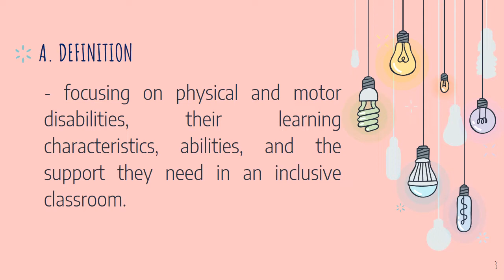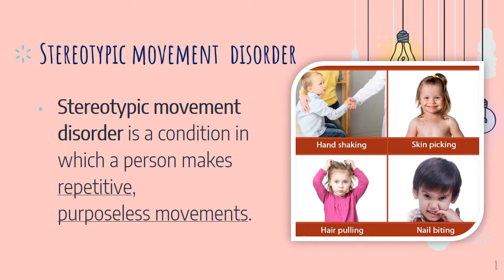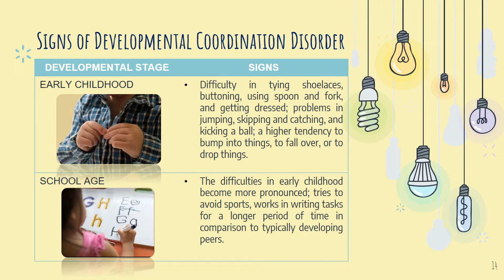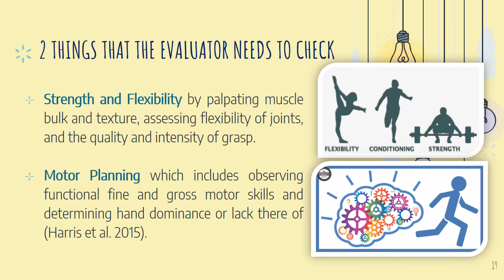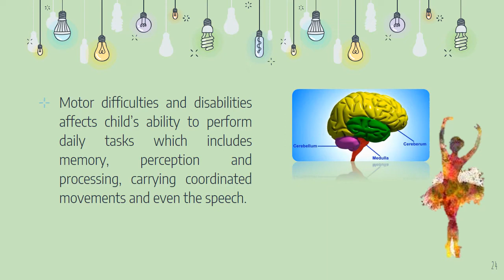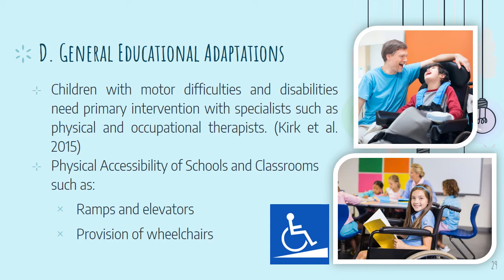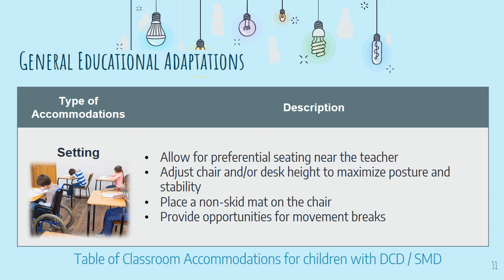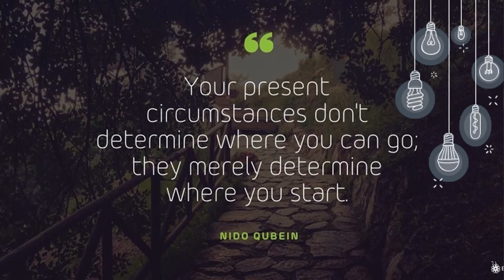Learners with Difficulty in Moving/Walking